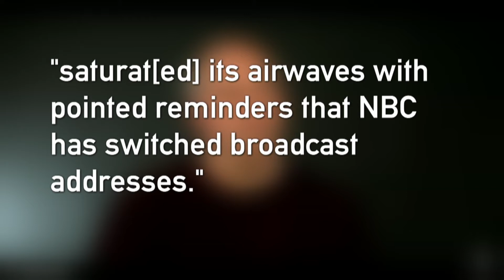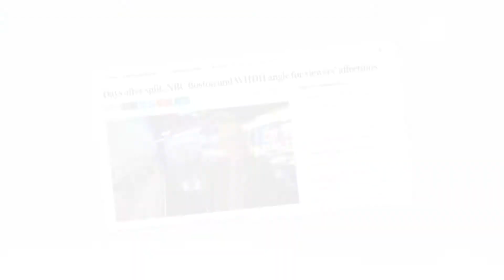Proud As A Peacock